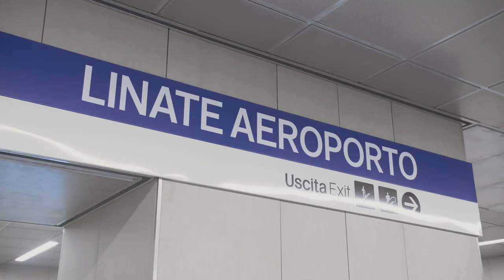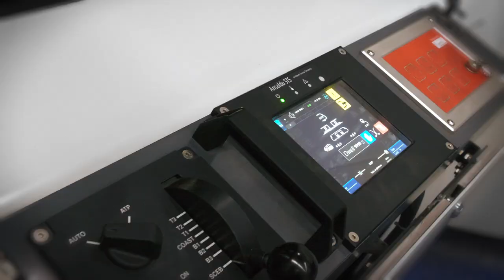Hitachi Rail connects Milan city centre to Linate airport by metro in just 12 minutes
From 4 July 2023, Hitachi Rail will help connect the new M4 ‘Blue Line’ from San Babila station in Milan city centre to Linate airport, cutting journey times by two-thirds, from 33 to just 12 minutes. This major milestone for the Blue Line marks a significant shift in the transition from private to public transport across Milan, helping to cut carbon emissions, and air and noise pollution.

Upon completion in the second half of 2024, the Blue Line will connect the east and west of the city, linking 21 stations in just 30 minutes. The Blue Line is being delivered by the M4 consortium, in which Hitachi Rail is a shareholder, and for which it is delivering modern driverless trains, the signalling system, telecommunication technologies and digital pricing and access control systems.

The Blue Line will deliver a significant boost for public transport, providing a train every 180 seconds during peak hours, with a maximum speed of 80 km/h and, a capacity of up to 500 passengers per vehicle. The train will carry an estimated 24,000 people per hour per train direction. The new service will deliver a significant modal shift helping to cut 4.43 million car journeys annually. This will result in an annual reduction of 10,310 tonnes of CO2 and 1,511/kg of harmful particulate matter (PM10) in the air.

Hitachi Rail will deliver 47 autonomous trains for the Blue Line. The state-of-the-art trains will draw on Hitachi Rail’s autonomous technology already employed in the likes of Milan, Copenhagen, Riyadh and Honolulu. The trains will be equipped with a real-time video system connected to the PCO (Central Operations Centre), where all the automatic operational activities are carried out to manage the flow of trains and control the entire system. They have wide accessibility, and spaces designed specifically for the connection to and from Linate airport.

Hitachi Rail also supplied the ATC signalling system, based on CBTC driverless technology, which will help to deliver a reliable and safe service. The technology enables a high degree of flexibility, allowing the number of trains on the line to easily vary, responding to passenger needs.